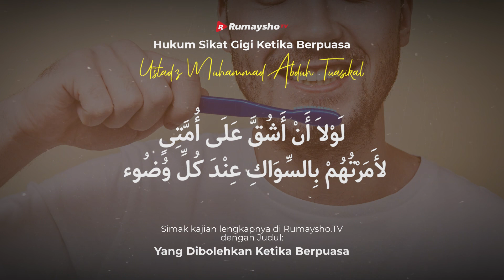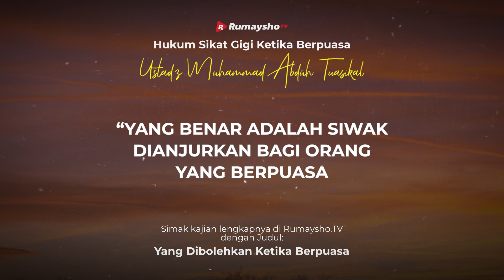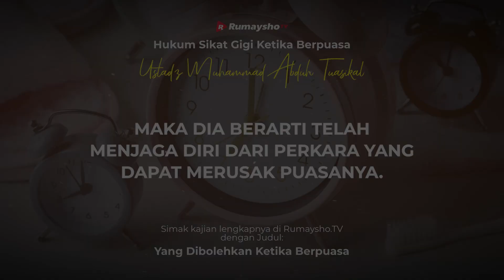Hukum Sikat Gigi Ketika Berpuasa - Rumaysho TV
Berpuasa seringkali menyisakan bau mulut yang kurang nyaman bila tercium oleh orang lain. Meskipun demikian, dalam sebuah hadis telah disebutkan bahwa bau mulut orang yang berpuasa bagaikan wangi misk di sisi Allah.

Untuk meminimalisir bau mulut, seringkali kita menyikat gigi dengan pasta gigi. Dalam kondisi berpuasa, apakah kita tetap boleh menyikat gigi dengan menggunakan pasta gigi? Apakah hal ini boleh disamakan dengan kebolehan bersiwak saat berpuasa?

Ya. Sebagian kaum muslimin menyangka bahwa orang yang berpuasa harus menjauhi memakai pasta gigi ketika berpuasa. Ada yang berkeyakinan bahwa memakai pasta gigi hukumnya makruh dan bahkan juga yang berkeyakinan bahwa memakai pasta gigi akan membatalkan puasa.

Pendapat yang terkuat bahwa penggunaan pasta gigi tidaklah membatalkan puasa dan hukumnya boleh saja dipakai, tetapi dianjurkan tidak berlebihan menggunakan pasta gigi.

Imam Nawawi rahimahullah berkata, “Jika seseorang bersiwak dengan siwak yang basah lantas cairan dari siwak tadi terpisah lalu tertelan, atau ada serpihan dari siwak yang ikut tertelan, puasanya batal. Hal ini tidak ada perbedaan di antara para ulama (Syafi’iyah).” (Al-Majmu’, 6: 222).

Namun, ada saran dari Syaikh Muhammad bin Shalih Al-‘Utsaimin rahimahullah yang mengatakan, “Lebih utama adalah orang yang berpuasa tidak menyikat gigi (dengan pasta). Waktu untuk menyikat gigi sebenarnya masih lapang. Jika seseorang mengakhirkan untuk menyikat gigi hingga waktu berbuka, maka dia berarti telah menjaga diri dari perkara yang dapat merusak puasanya.” (Majmu’ Fatawa wa Rasail Ibnu ‘Utsaimin, 17: 261-262).

Semoga bahasan ini bermanfaat.